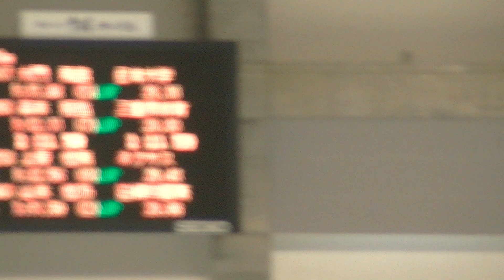2019年9月7日 2019オーバル競技会 男子1000m 56-57組@57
2019年9月7日 2019オーバル競技会 男子1000m 56-57組@57

56 I　大門　飛路 日本大学 1:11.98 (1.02)
O　森本　拓也 三重県体育協会 1:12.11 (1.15)
57 I　上原　悠馬 ネクサス 1:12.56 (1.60)
O　山本　悠乃 白樺学園高等学校 1:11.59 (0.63)

2019 明治北海道十勝オーバルスピードスケート競技会
(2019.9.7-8 帯広市 明治北海道十勝オーバル)
※公式記録は 暫定サイトに付き こちらからご確認ください